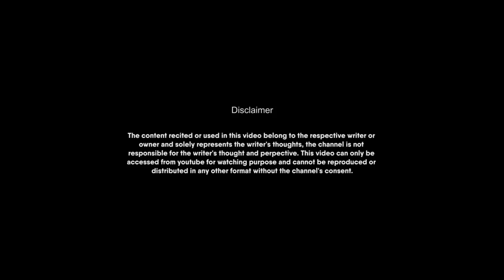NEW ALBUM || DULOR RENAK RAN || PRESENTING BY HEREM SOROM99593205583